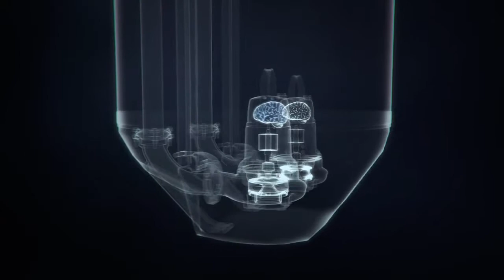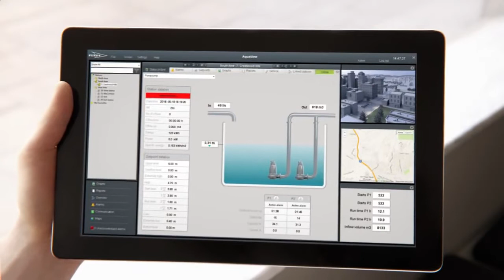Flygt Concertor - система очистки сточных вод со встроенным интеллектом